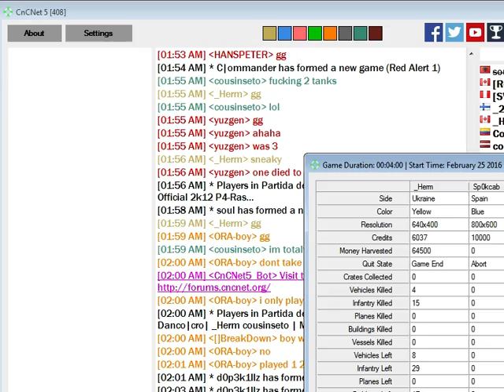[Herm plays!] Herm & Lauta VS Break & Seto (clmg)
Herm plays a day every three months or so. I caught him!